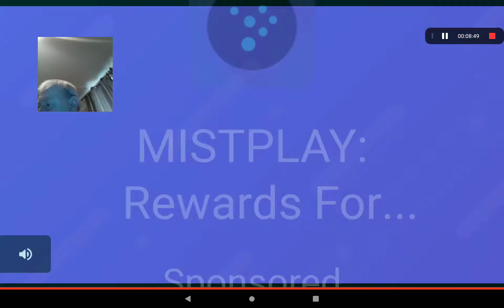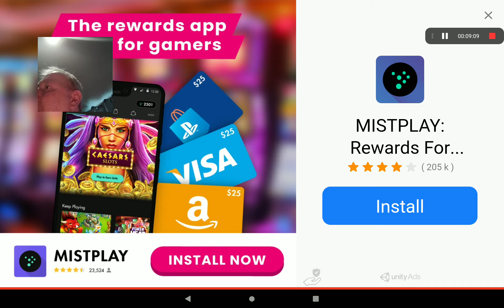PT 9 Gear Club with music, best free car racing game 2021.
9th gear club on Lenovo tablet.